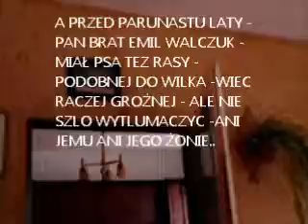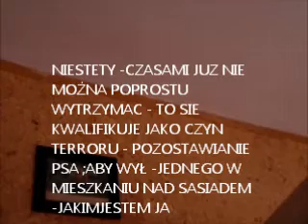NIEKONIEC TERRORU XXI wiek.wmv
Współwłasność jest straszna - gdy druga strona nie chce w spół partycypować w kosztach ; ba nic nie robi nawet nie odśnieża chodników wokół posesji ..i nie przycina gałęzi przez siebie zasadzonych drzew ; które wręcz zmuszają do pochylania się pod nimi przechodzącym ludziom .  Nie wspomnę tu jeszcze o różnych próbach terroru i nacisku ;gnębienia i naśmiewania się ;chociażby z tego ; że bardzo praktykuje  i prawie na co dzień pragnę być w porządku wobec STWÓRCY -BOGA ..a przez te złe napady i dokuczanie mi i mojej rodzinie - -TEN; KTO -to czyni widzi tylko moją winę ..ale nie chce przyjąć do wiadomości ; że przyczynia się też do moich grzechów i bierze współwinę -odpowie kiedyś za te prowokacje ..JEST TO POSTAWA TYPOWO ANTYSPOŁECZNA !
O;MARYJO BEZ ZMAZY PIERWORODNEJ POCZĘTA -MÓDL SIĘ ZA NAMI ;KTÓRZY SIĘ DO CIEBIE -UCIEKAMY -oraz za tych ;którzy się do CIEBIE nie uciekają
JEZU -UFAM TOBIE  ! -I proszę nawroc mego Brata Emila W. -aby nie śmiał się z moich modlitw a szczególnie z -..CIEBIE -BOŻE -napełń jego serce tak WIELKĄ POTRZEBĄ  -nawracania